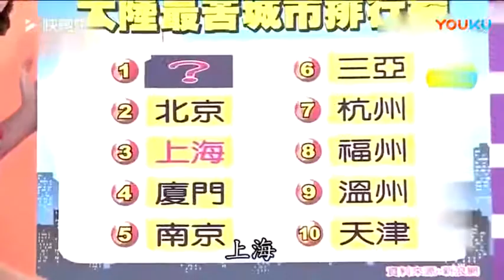台湾综艺 大陆房价排行榜, 上海第三 高清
道家修仙“道新网”网站以传播道家精髓为立足点，以弘扬传统文化为理念，